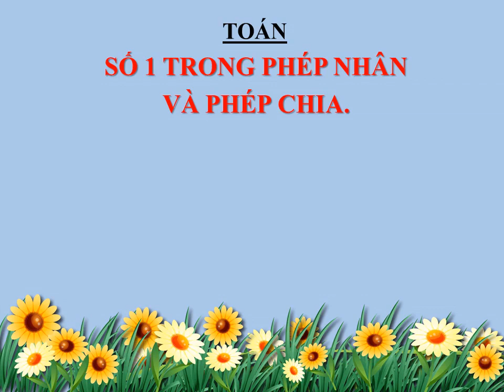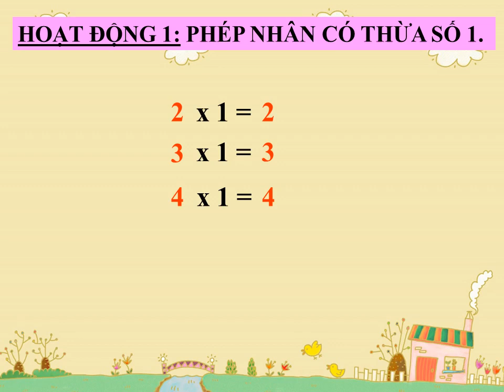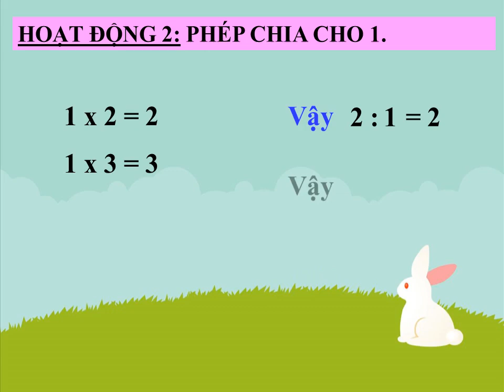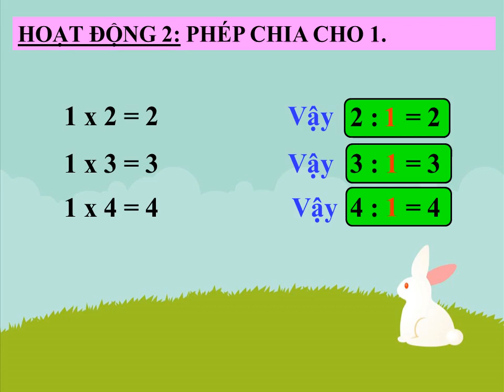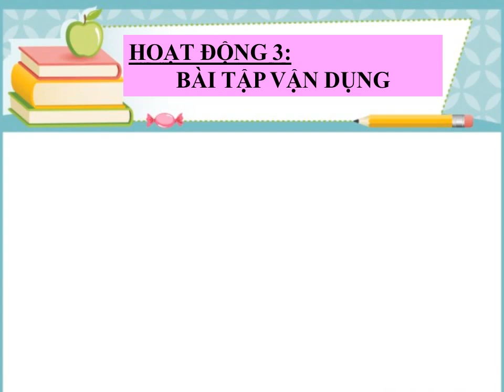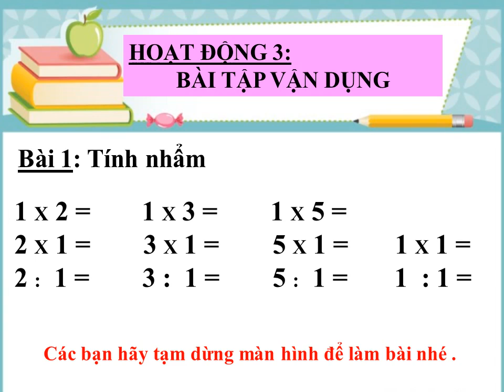TUẦN 27 - LỚP 2 - TOÁN- SỐ 1 TRONG PHÉP NHÂN VÀ PHÉP CHIA